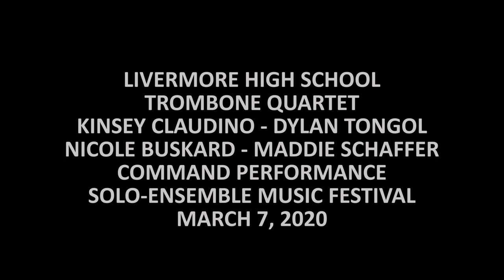LIVERMORE HIGH TROMBONE QUARTER'S COMMAND PERFORMANCE AT THE SOLO & ENSEMBLE MUSIC FESTIVAL 2020